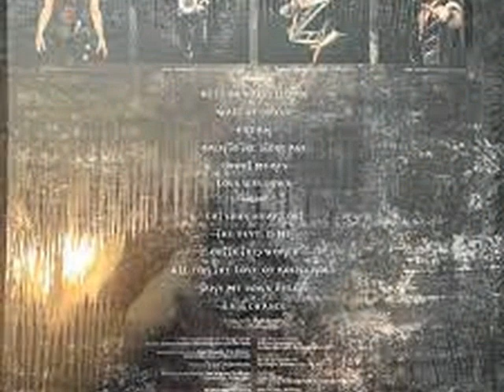KISS . BACK TO THE STONE AGE . MONSTER . I LOVE MUSIC